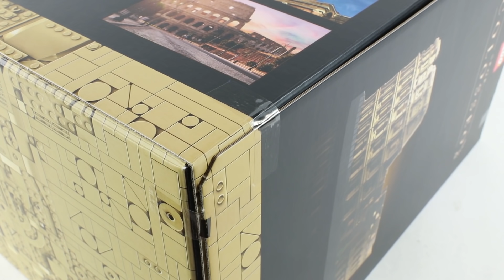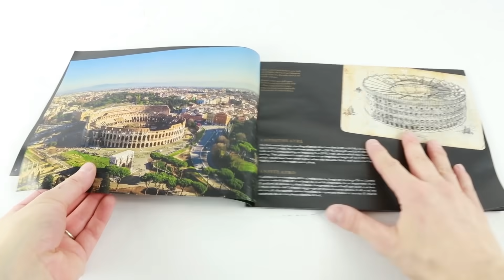Biggest LEGO set Ever | 10276 Colloseum | 9036 pcs | Creator Expert | Speed Build & Unboxing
LEGO 10276 Colloseum

The biggest ever LEGO build (as at November 2020) yet. This epic 9,036-piece Colosseum model depicts each part of the famous structure in great detail. Authentic detailing shows the northern part of the outer wall’s facade and its iconic arches. The model features 3 stories, adorned with columns of the Doric, Ionic and Corinthian orders while the attic is decorated with Corinthian pilasters.

Price per piece: 5.0p / 6.1c / 5.4c
Age: 18+

Interestingness for collectors:
An awe-inspiring display piece The LEGO Colosseum (10276) rests on an oval display base so the model can be seen from every aspect. It’s one of the biggest LEGO models ever but can easily be picked up, allowing you to look through the arches from all angles.

A building project to savor The Colosseum is part of a collection of LEGO models for adults who love beautiful architecture and thoughtful design. It also makes a great gift for architecture enthusiasts and LEGO lovers.

Bring to life your own brick-built model of the mighty Colosseum with this engaging and rewarding LEGO® Colosseum (10276) model kit for adults.
With an astounding 9,036 pieces, this Colosseum model is the biggest LEGO® set ever (as at November 2020), providing hours of relaxation for adults who love building sets.
Anyone with a passion for architecture models will appreciate the amazing detail packed into this Colosseum souvenir. With 3 stories, the model is adorned with columns of the Doric, Ionic and Corinthian orders.
If you’re looking for special gifts for architecture fans or history lovers, this building set is a great choice, providing hours of hands-on building experiences with a stunning Colosseum model to display.
This Colosseum architecture model measures over 10.5” (27cm) high, 20.5” (52cm) wide and 23.5” (59cm) deep. With 9,036 pieces it’s one of the biggest LEGO® sets in the world, but is easy to lift and turn.
The Romans didn’t need batteries and neither do you! This Colosseum model runs on the power of imagination – no batteries required.
This model comes with coffee-table-style building instructions with design and history details to inspire you.
Part of a series of inspiring LEGO® building sets designed for LEGO building fans, and hobbyists who love elegant design, beautiful architecture and models packed with detail.
LEGO® building bricks meet the highest industry standards, which ensures they are consistent, compatible and connect and pull apart easily every time – it’s been that way since 1958.
LEGO® bricks and pieces are rigorously tested to ensure that every building set meets the highest safety and quality standards, so you can be sure that this architectural model is designed to last.